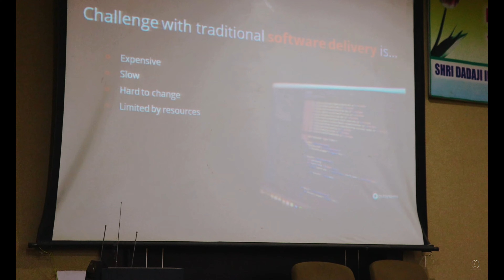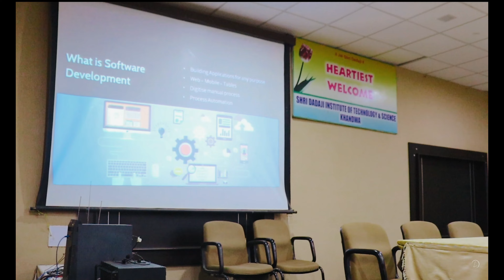Outsystems User Group Event in SDITS Engineering College Khandwa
Unleashing the Power of OutSystems: An Introduction to Low-Code Development by itsankitgangrade

Are you ready to revolutionize your software development process? Join us for an exciting and informative event where we delve into the world of OutSystems, the leading low-code development platform.

In today's fast-paced business environment, organizations are constantly seeking ways to accelerate their digital transformation. OutSystems provides a powerful solution by enabling rapid application development through its intuitive low-code platform. Whether you're a seasoned developer or a business leader with no coding experience, OutSystems empowers you to create robust applications with ease.

During this event, you'll gain a comprehensive understanding of how OutSystems simplifies the development process. We'll explore its visual interface, which allows you to drag and drop components and create applications visually, reducing the need for complex coding. You'll witness firsthand how OutSystems seamlessly integrates with existing systems and databases, streamlining the application development lifecycle.

Our experts will guide you through real-world examples and success stories, demonstrating the transformative impact of OutSystems in various industries. You'll discover how organizations have leveraged low-code development to reduce time-to-market, improve customer experiences, and drive innovation.

Whether you're looking to optimize internal processes, launch new digital products, or enhance customer-facing applications, OutSystems provides the agility and flexibility you need. By attending this event, you'll gain insights into the fundamental concepts of low-code development and learn how to leverage OutSystems' features to unleash your organization's full potential.

Don't miss this opportunity to explore the power of OutSystems and discover how low-code development can propel your digital initiatives forward. Join us for an engaging session filled with practical demonstrations, expert insights, and networking opportunities. Reserve your spot today and embark on a journey towards faster, more efficient software development.